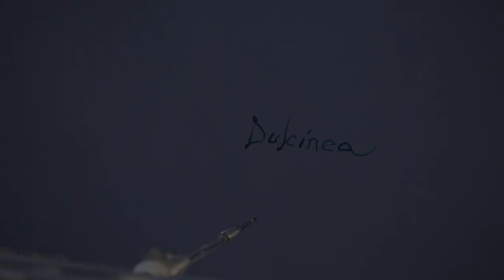Painting a New Way Using AI Robotic Technology | The Kirby Foundation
Paul Kirby has always been fascinated by art, technology, and robotics. His new way of painting fuses these passions into one exciting project that creates beautiful, one-of-a-kind artwork. Watch to learn more!

Inspired by Leonard D'Vinci, modern inventor Paul has created a painting robot called Dulcinea that uses AI technology to create beautiful large scale paintings. Paul calls himself the Fusioneer and wants to inspire others to pursue projects and careers that fuse all of their passions.